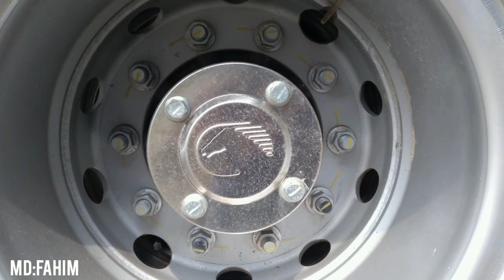EICHER pro 6031 frist imprasson